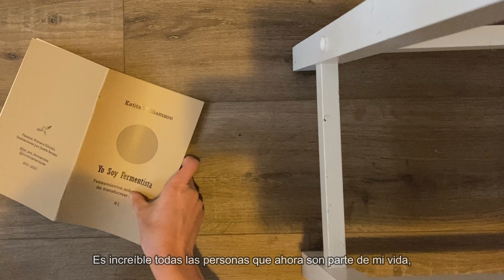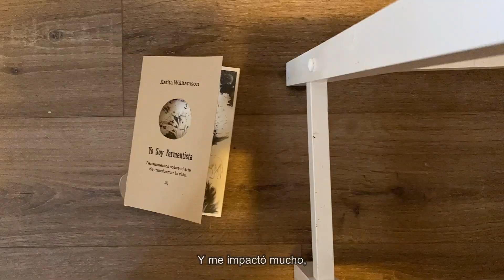¿Soy un fracaso? | El éxito, el fracaso y la vida como un rezo ❤️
✔️ ¡Consigue mis EBOOKS y CURSOS!

❤️ Gracias por ser y estar. :)
Sigo aprendiendo muchíchichichichísimo cada día de cómo es ser un ser humano, especialmente en esta era tecnológica en la que estamos viviendo.

Gracias a todos mis maestros y maestras, a mi familia, a mis perritas Canela y Babycita, a ustedes...gracias a la VIDA  :)

Ahora estoy con MUCHAS ganas de hacer muchas cosas ... pero de un lugar interno de mucha más paz.
Espero que me acompañes en este siguiente capítulo de mi vida y del canal.

Subiré más videos este año.  Nos veremos por aquí y por Instagram.

Love,
Katita

(Estoy más activa ahorita en Instagram). ❤️

Between Us by Veaceslav Draganov

Coriolis Effect by Kyle Preston

Quiet Contentment by the David Roy Collective